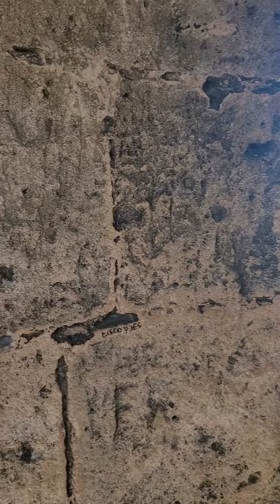Walking towards one of the watch towers at Castillo San Cristobal in old San Juan Puerto Rico.